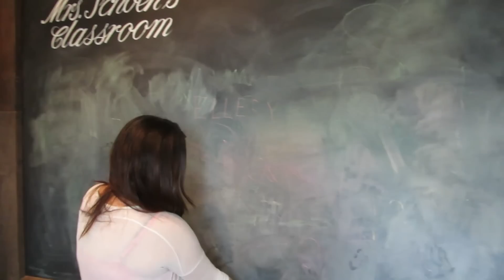BEBÊ NO MUSEU - Flavia Calina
OI pessoal, hoje trago um vlog pra mostrar um pouco do meu dia a dia. Nesse vídeo a baby V visita um museu e no final o Ricardo aparece um pouco pra falar da vida de pai. Espero que gostem : )

Nossa filha é um milagre e um presente que Deus mandou para nós, se você não conhece a nossa história, você pode assistir os vídeos abaixo: